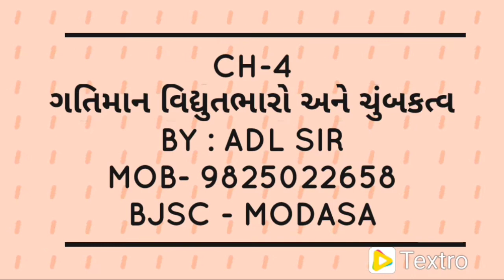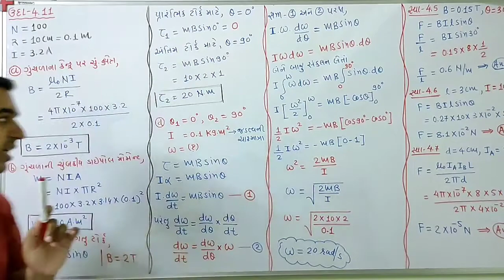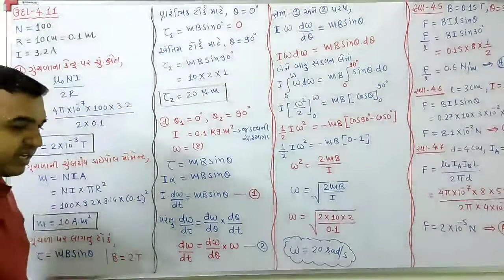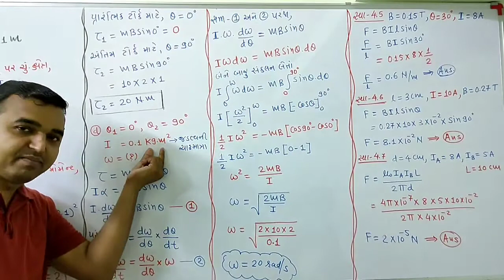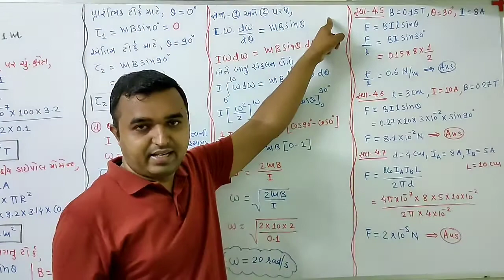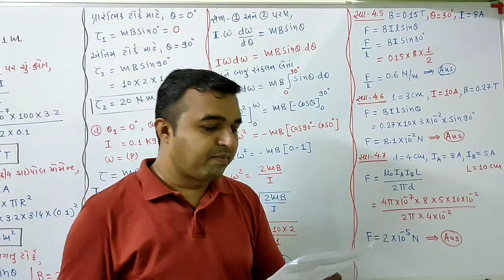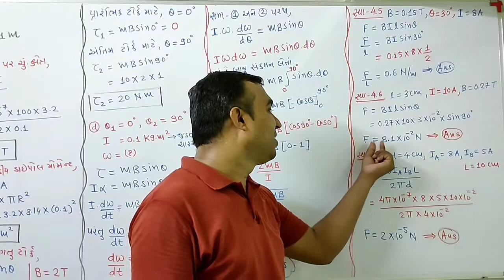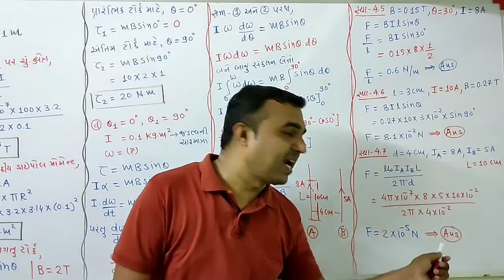Std-12 Physics Ch-4 Lecture-17